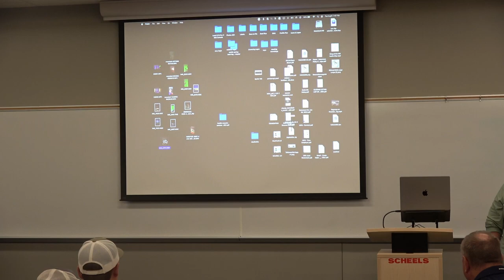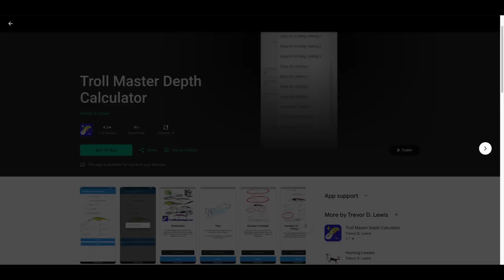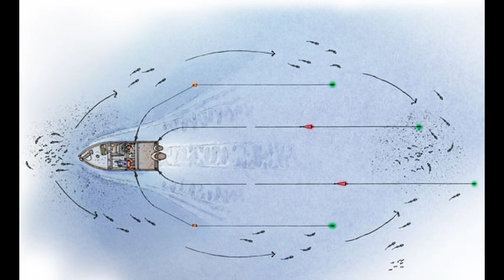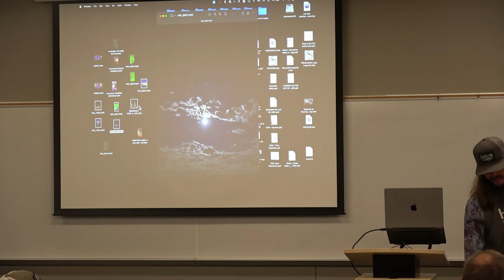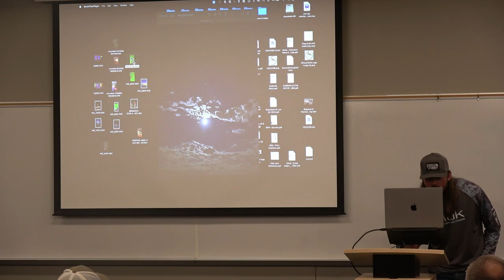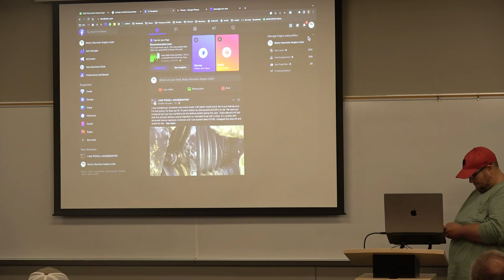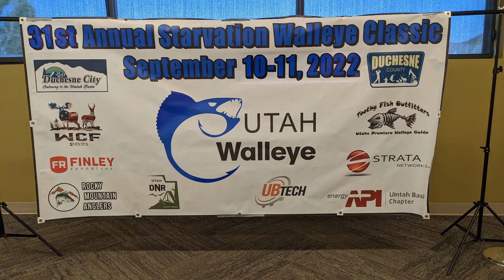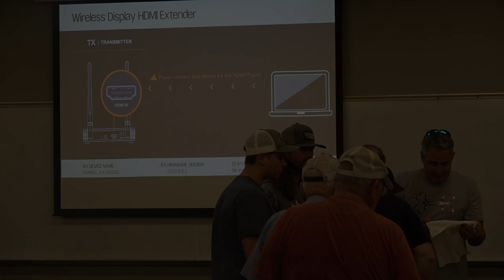Summer Night Fishing for Utah Walleye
Triston Pendelton, club member and professional guide shares summer night fishing tactics for landing big Utah walleye at Deer Creek, Starvation and other Utah waters.

00:00 - Intro
01:06 - Triston's Presentation with Q & A
45:45 - Lake Powell Striper (Jason Christensen)
50:08 - Strawberry Reservoir Kokanee & Cutthroat (Badger)
51:22 - Scofield Reservoir for Tiger Muskie (Kyle Lawson)
57:35 - Willard Bay Walleye Tournament (Triston Pendelton)
58:53 - Starvation Walleye Classic Tournament Info
1:05:34 - Green Light DIY build (Danny Washburn)
1:07:53 - Door prize giveaways